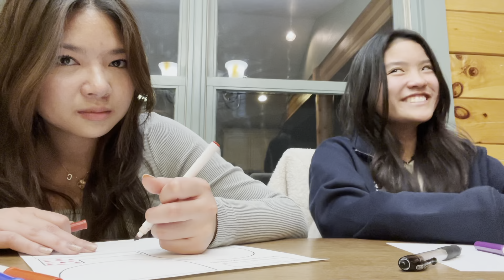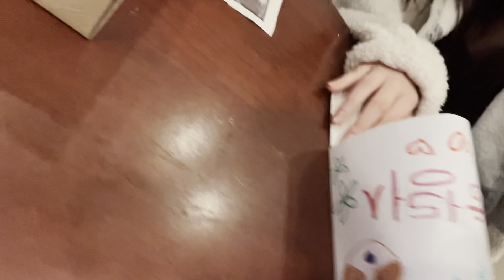dmmt ht retreat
a lot of bonding at this retreat